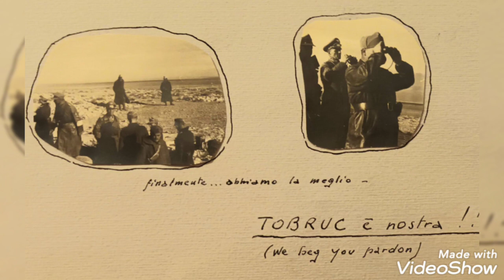Tobruk é nostra! Foto della battaglia e della riconquista italiana 1942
Foto dei diari di ufficiali e artiglieri della Voloire